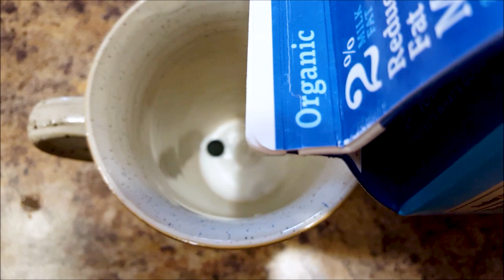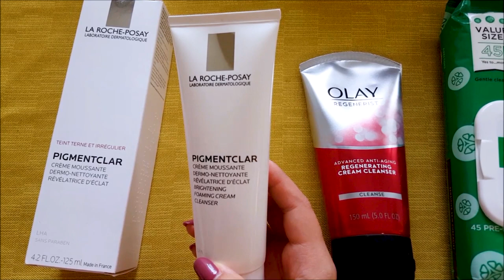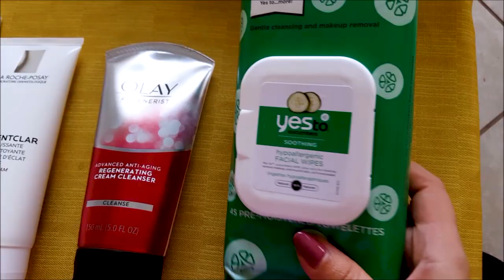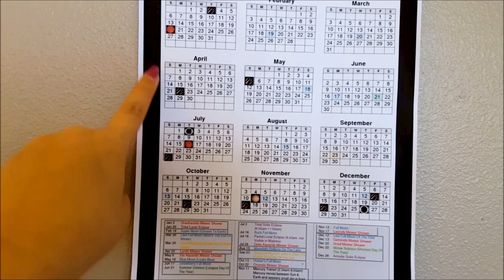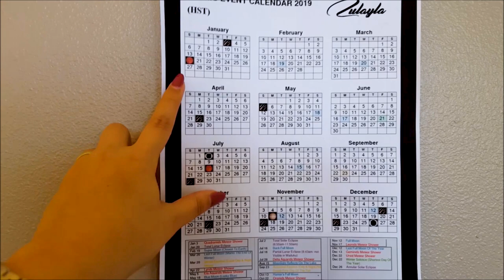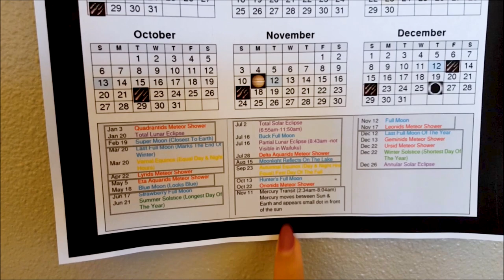I BOUGHT A TELESCOPE | My Custom Made Cosmic Event Calendar 2019 | Zulayla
In today's vlog I am sharing one of the most exciting purchases I have made for my astronomy journey. I bought my very first and best Equatorial Mount Telescope ( Gskyer EQ 80900 Telescope D80 mm, German Technology Telescope, Star watcher Ref rectors). This telescope probably is the best way to start for beginners like me. Also, I am sharing my personal Cosmic Event Calendar I made for 2019 in this video. I hope y'all enjoy the video.

PRODUCTS MENTION IN THE VIDEO

Gskyer EQ 80900 Telescope D80 mm, German Technology Telescope, Star watcher Ref rectors
La-Roche Posay Pigmentclar Foam Cleanser
Olay Regenerist Cream Cleanser
Yes To Cucumbers Make Up Removers
Derma Roller 0.25mm

Ring Light

Soft Boxes